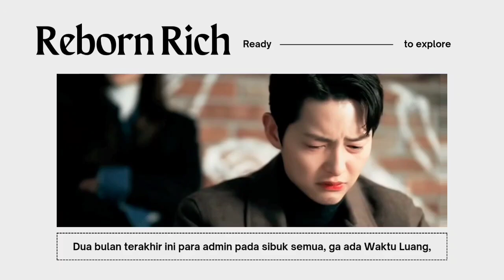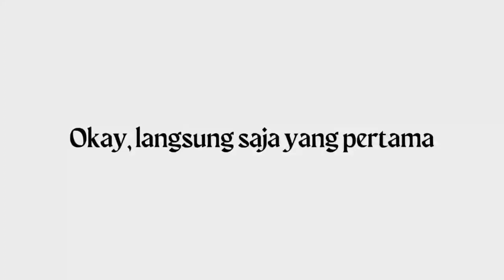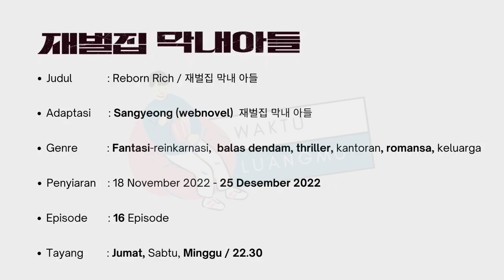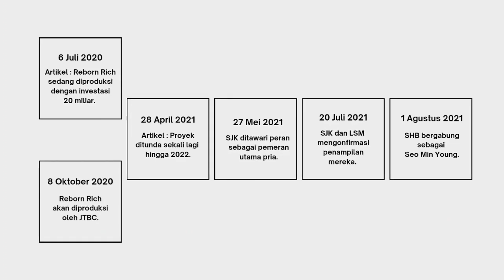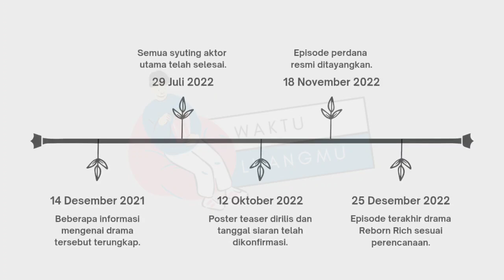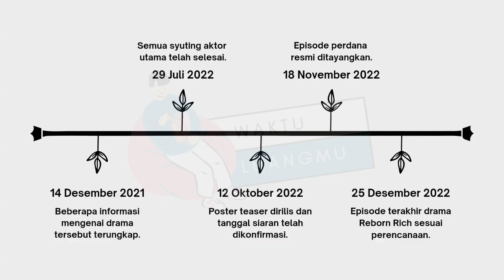[SHARING] 5+1 FAKTA REBORN RICH YANG BELUM KAMU KETAHUI – REBORN RICH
Silakan berpendapat apa saja di kolom komentar, tapi tolong dijaga jari dan bahasanya 🙂 Bahasa kurang baik, akan langsung dihapus 😁

Illust by :
Canva

Source pict :
Pinterest — Google